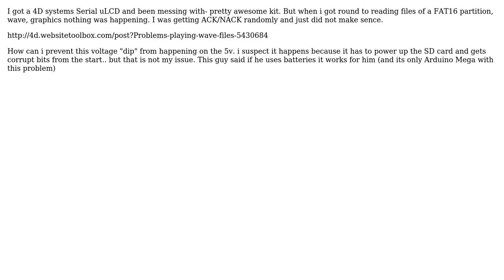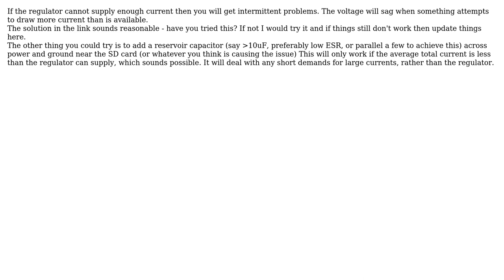Electronics: Prevent voltage drops on Arduino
With thanks & praise to God, and with thanks to the many people who have made this project possible! | Content (except music & images) licensed under CC BY-SA | Music | Images & others | With thanks to user Piotr Kula user Oli Glaser and the Stack Exchange Network Trademarks are property of their respective owners. You are responsible for your own actions.